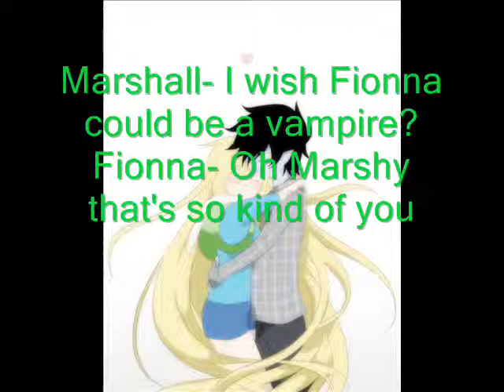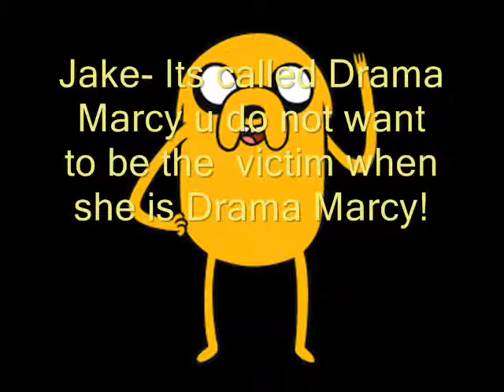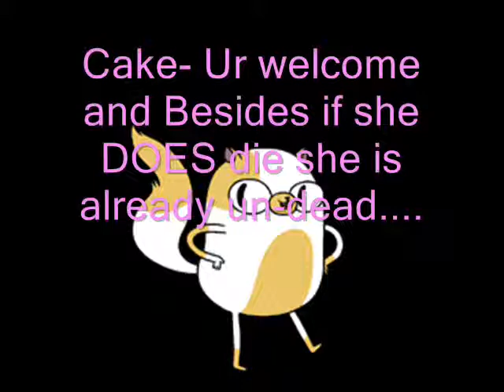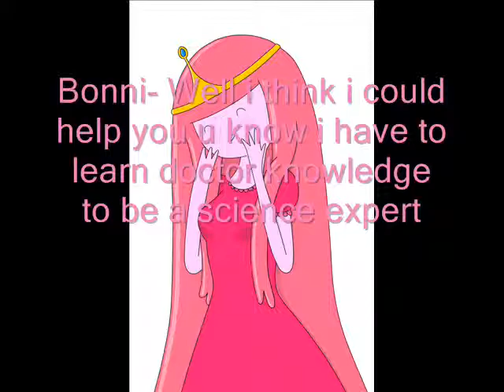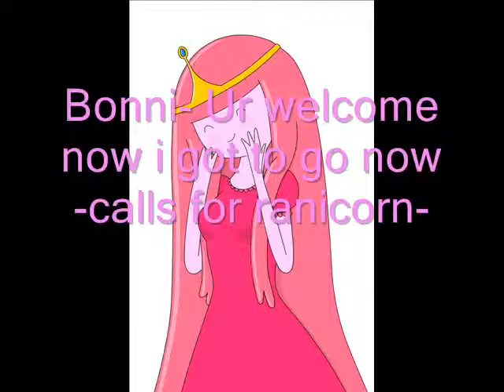Adventure Time Chatroom pt .2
This is Adventure  Time  Chat room episode  2: The gang is partying hard at the cloud kingdom and The party god shows up and grants Marshall Lee's wish and more stuff happens ETC. Songs used: Of Monsters and Men -Little Talks and Skillet-Lucy